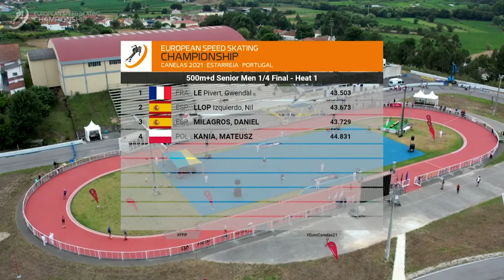SENIOR MEN 500m+d 1/4 Final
Results:

heat 1

1º Gwendal Le Pivert France 00:43,503 Q

2º Nil Llop Izquierdo Spain 00:43,673 Q

3º Daniel Milagros Spain 00:43,729

4º Mateusz Kania Poland 00:44,831
heat 2

1º Simon Albrecht Germany 00:43,504 Q

2º Camilo Acosta Germany 00:43,650 Q

3º Marek Kania Poland 00:43,905 FS

4º António Edgar Freitas Portugal 00:44,302

heat 3

1º Duccio Marsili Italy 00:42,918 Q

2º Elton De Souza France 00:42,986 Q

3º Danny Sargoni Italy 00:43,228
4º Rémon Kwant Netherlands 00:44,355

heat 4

1º Yvan Sivilier France 00:43,476 Q
2º Ioseba Fernandez Spain 00:43,568 Q

3º Vincenzo Maiorca Italy 00:43,713 FS

4º Ricardo Esteves Portugal 00:44,138

Footage Courtesy of Worldskate Europe and photo by Freddy Race